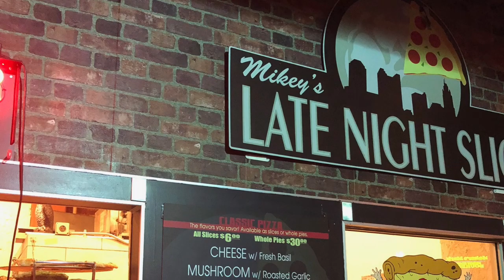Vlog#1: Leon Bridges Concert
An extra video this week to share going to our first outside concert this year.Leon Bridges came to Columbus, Ohio on May 4th and gave an amazing performance. I hope you enjoy!

Also, I thought I would not have my hair video ready for this week but I will:) It will be a day late but will post on Saturday May 11th! Everyone have a nice weekend:)

Song: Coming Home: by Leon Bridges